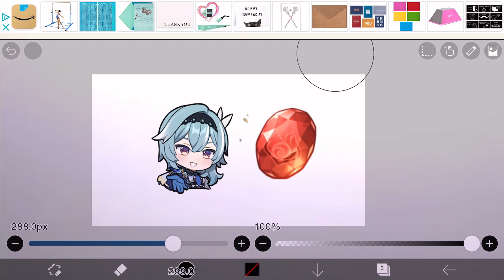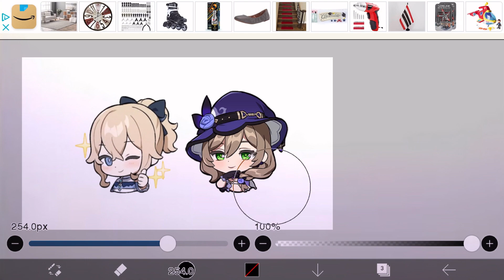I hate aether x Xiao 😍